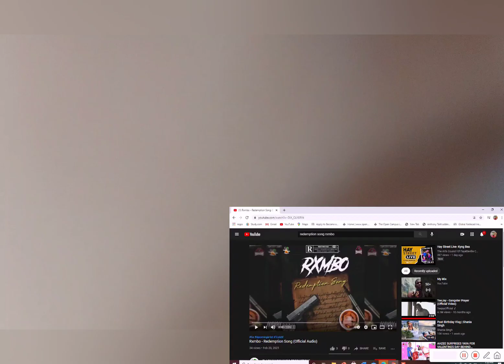Grandma Ella Reacts to Rxmbo's Redemption Song🤯👌.|Must Watch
Phone used: A71
Ringlight: 12"
Editing app: Vivavideo vip

Add me on Snapchat! Username: drealkay_17
FEEL FREE TO JOIN MY WHATSAPP GROUO CHAT TO HELP PROMOTE MY YOUTUBE CHANNEL nd also to interact with me🥰:

Thanks again for watching🥳🇹🇹. Love you guys.